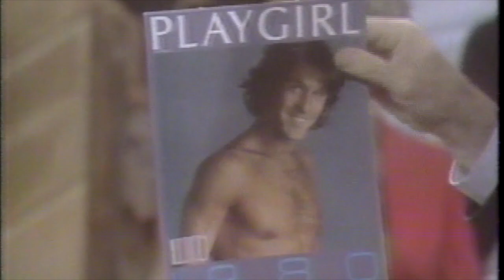Man of the Year Flashback: Donahue #1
"Hilarious and poignant" ― People Magazine

For one 1970’s family, the center may not hold, but it certainly does fold.

In 1978 Jimmy Carter mediates the Camp David Accords, Fleetwood Mac tops charts with Rumours, Starsky fights crime with Hutch, and twelve-year-old Lou Cove is uprooted from the Upper West Side of Manhattan to Salem, Massachusetts– a backwater town of witches, Puritans, and sea-captain wannabes. After his eighth move in a dozen years, Lou figures he should just resign himself to a teenage purgatory of tedious paper routes, school bullies, and unrequited lust for every girl he likes.

Then one October morning an old friend of Lou’s father, free-wheeling (and free-loving) Howie Gordon arrives at the Cove doorstep from California with his beautiful wife Carly. Howie is everything Lou wants to be: handsome as a movie star, built like a god and in possession of an unstoppable confidence.

Then, over Thanksgiving dinner, Howie drops a bombshell. Holding up an issue of Playgirl Magazine, he flips to the center and there he is, Mr. November in all his natural glory. Howie has his eye on becoming the next Burt Reynolds, and a wild idea for how to do it: win Playgirl’s Man of the Year. And he knows just who should manage his campaign. As Lou and Howie canvas Salem for every vote in town – little old ladies at bridge club, the local town witch, construction workers on break and everyone in between – Lou is forced to juggle the perils of adolescence with the pursuit of Hollywood stardom.

Man of the Year is the improbable true story of Lou’s thirteenth year, one very unusual campaign, and the unexpected guest who changes everything.